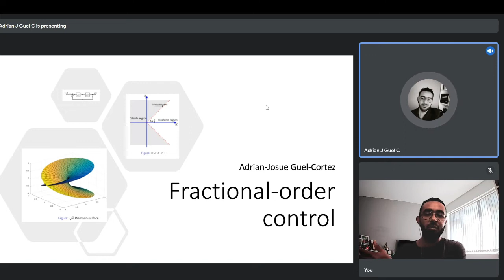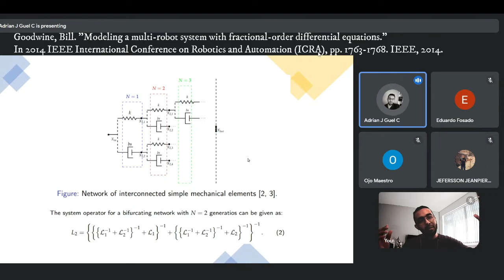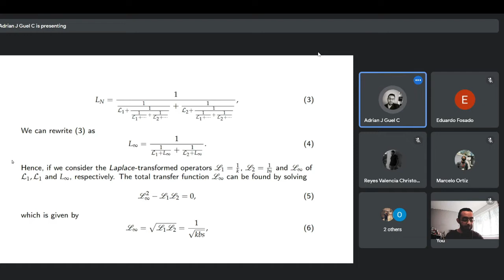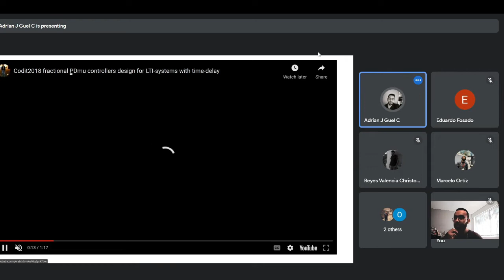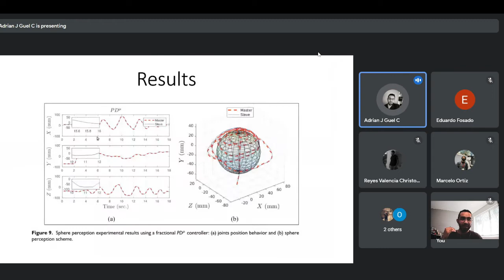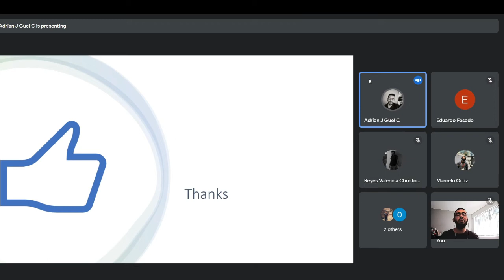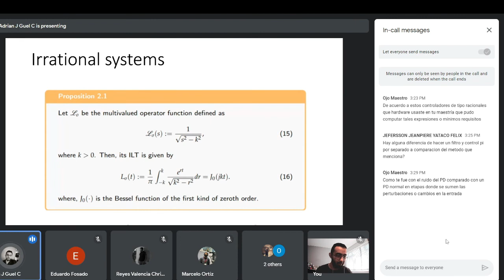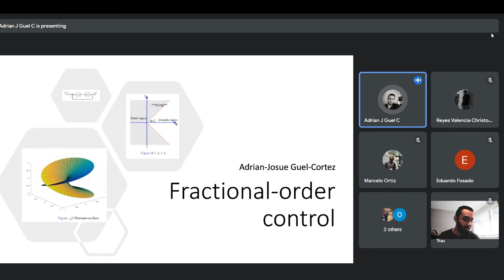Control de orden fraccionario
Ref Guel-Cortez, Adrián Josué, César-Fernando Méndez-Barrios, Emilio Jorge González-Galván, Gilberto Mejía-Rodríguez, and Liliana Félix. "Geometrical design of fractional PDμ controllers for linear time-invariant fractional-order systems with time delay." Proceedings of the Institution of Mechanical Engineers, Part I: Journal of Systems and Control Engineering 233, no. 7 (2019): 815-829.